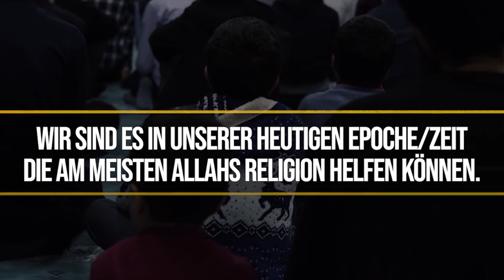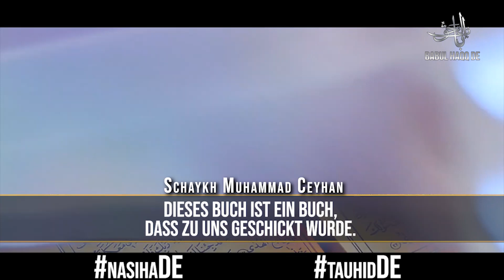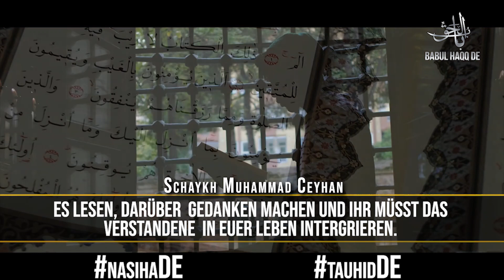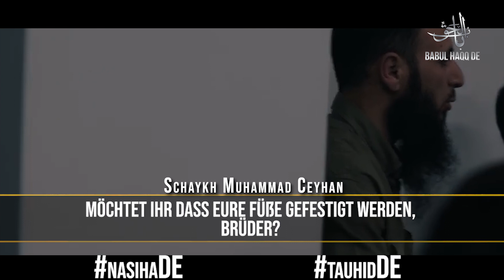Wenn ihr ALLAH(s Sache) helft, hilft ER euch und festigt eure Füße. ┇ Muhammed Ceyhan Hoca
BISMILLAH - Wenn ihr ALLAH(s Sache) helft, hilft ER euch und festigt eure Füße. ┇ Muhammed Ceyhan Hoca
يٰٓاَيُّهَا الَّذِيْنَ اٰمَنُوْٓا اِنْ تَنْصُرُوا اللّٰهَ يَنْصُرْكُمْ وَيُثَبِّتْ اَقْدَامَكُمْ   ( محمد: ٧ ) O die ihr glaubt, wenn ihr ALLAH(s Sache) helft, hilft Er euch und festigt eure Füße. ([47] Muhammad : 7)
Unterstütze mit uns zusammen die Dawah indem ihr unsere Youtube kanale abboniert, teilt und kommentiert!
Möge ALLAH swt euch dafür reichlich belohnen.
Ohne Tauhid kein Islam: ( Allgemeine Videos u. kurze Video Vorträge von Prediger aus der Türkei mit deutschem Untertitel )